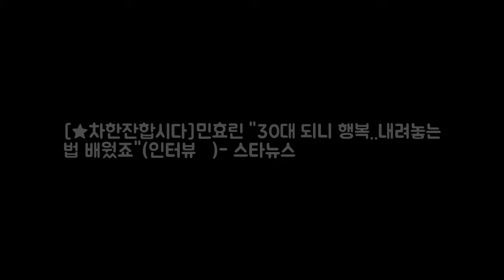[★차한잔합시다]민효린 30대 되니 행복..내려놓는 법 DKO 뉴스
바비 인형처럼 예쁜 배우라고 생각했는데 예능감도 넘치고 섬세한 연기력까지 가지고 있었다. 30대를 맞은 배우 민효린(31)은 꽁꽁 싸매고 있던 매력을 조금씩 풀어내며 여유 있는 모습으로 대중에게 다가가고 있다. 민효린은 지난해 KBS 2TV 예능프로그램 언니들의 슬램덩크를 통해 반전 매력을 보여주며 의외의 예능감을 선보였다. 또 민효린은 지난 5월 방송된 2부작 단막극 개인주의자 지영씨로 현실감 넘치는 멜로연기를 선보이며 시청자의 공감을 샀다.
[★차한잔합시다]민효린 써니부터 언니쓰..여자들과 케미 좋아요(인터뷰 DKO 뉴스: